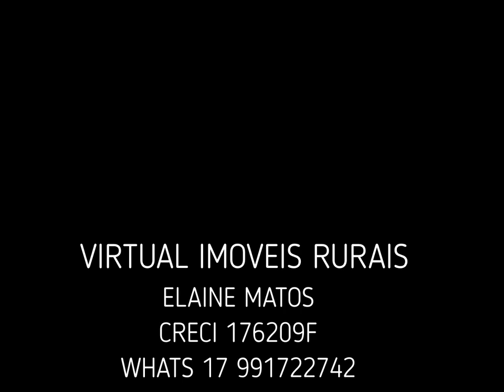FAZENDA CHAPADAO DO CEU EM GOIAS TOP DEMAIS- FAZENDA PORTEIRA FECHADA- ESSA PRA VOCES GOIANOS .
Fazenda Chapadao do Ceu - serranopolis - Goiás 1.250 alqueires ou 3.035. Hectares
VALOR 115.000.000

Hoje planta 1.400 hectares em soja
e tem mais 1.100. Hectares para fazer agricultura ou fazer pasto
535 Hectares reserva pura
Muita água cristalina
boa para gado uma excelente mangueirao grande
Seis casas para funcionários
Barracao
Bomba e tanque combustível de 5.000 litros
Ainda tem uma boa parte cercada
E a fazenda mais alta com altitude 700 metros
Uma sede com 600 metros quadrados tudo com ar condicionado e kiosqui com.churrasqueira e piscina e horta
Fazenda com.muita madeira
Posso artesiano
Energia elétrica e também tem um gerador
Fica no Serranópolis / Chapadâo do Céu
porteira fechada.
Relação Máquinas e Implementos.

- 1 Trator Valtra A 134 ano 2019 completo + Piloto altomático.
- 1 Trator 4292 xtra ano 2019 .
- 1 Trator Ford 4610 ano 1991.
- 1 Pulverizador Ranger 2100 lts ano 2019 completo sensor barra - desligamento seção altomático.
- 1 Guincho Tatu 2 ton ano 2019.
- 1 kit Big Bag .
- 1 Lança kunh acura 1200 ano 2019.
- 1 Plantadeira ano 2018 PST 4 Flex 8 linhas completa - sensor semente + Kit Inoculante .
- 1 Piloto GFX 750 Trimble.
- 2 caminhão ( Scania 113 + MB 1935 ) tudo com graneleiro.

- 1 Trator BH 180 completo conjunto lâmina ano 2011.
- 1 Trator Case 150 Maxxum ano 2011.
- 1 Grade Aradora 16x28 Tatu 2011.
- 1 Grade Niveladora 48 disco Tatu ano 2011.
- 1 Grade Niveladora 72 disco Tatu ano 2020.
- 1 Bazuca 10500 ano 2020.
- 1 colheitadeira MF 6690 + Plataforma draper 25 pés ano 2021.
- 2 Plantadeira ultra flex de 11 linhas cada completo - sistema titanium- sensor semente - monitor PM 400+ kit Inoculante ano 2020.
- 1 Carreta Basculante arrasto .
- 1 Calcareadeira ano 2011.
- 1 Vincon .
- 1 Carreta 4 Roda .
- 1 Roçadeira.
- 1 Correntão.
- 1 Gerador Trifásico Buffalo 15000.
- 1 Pivô Central 102 hac - completo Motor + Gerador .
- 1 Pivô Central 103 hac - completo Motor + Gerador .
- 1 Retro 3CX JCB ano 2020.
- 1 Escavadeira JS220 JCB ano 2020.

Fica no meio da divisa das duas cidades.
20 km de Serranópolis Goiás
15 km de chão
35 km de chapadao do Céu Ms

valor 115 milhoes
estuda troca

Olha se você quer ver mais imóveis que pode interessar aqui ta uns lugares que postamos ok NOSSOS SITES

Seja sempre bem-vindo ta , grande abraço e fica com Deus
Elaine Matos

FAVOR ENTRAR EM CONTATO VIA WHATS MENSAGEM OK
NAO ATENDEMOS FONE SENTIMOS MUITO
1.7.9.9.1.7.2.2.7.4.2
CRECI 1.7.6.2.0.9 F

LEMBRE-SE NUNCA FOI SORTE, SEMPRE FOI DEUS

OBS Por favor ficar atento a data do anuncio talvez ja foi vendida, ou aumento de preco ok, mas chame a gente pra confirmar ok
jos/dn
Por favor nos chame no whats mensagem , nossos fones são ligado no pc, não tem como atender fone ok. WHATS 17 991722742

OLHE VOCE VIU AQUI ESTE VIDEO DESTA PROPRIEDADE , MAS NAO É BEM O QUE VOCE QUER ENTAO BORA VER MAIS , NO SITE ABAIXO

Obrigada e ate mais
ELAINE MATOS
CRECI 176209F
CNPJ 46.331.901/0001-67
Ficamos em São Jose do Rio Preto SP
whats 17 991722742 ou 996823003

E lembre-se nessa nossa vida nunca foi sorte, e sim sempre foi e sempre sera DEUS.
Entao que mais uma vez ele esteja nos abencoando numa nova etapa da nossa vida.
Amem